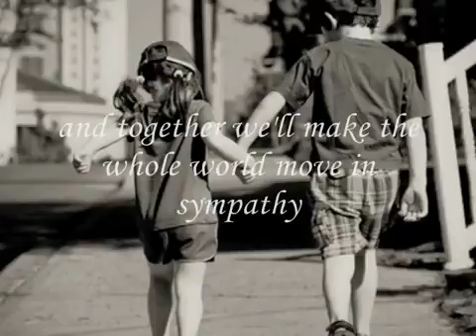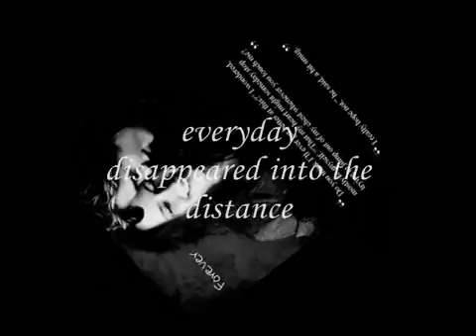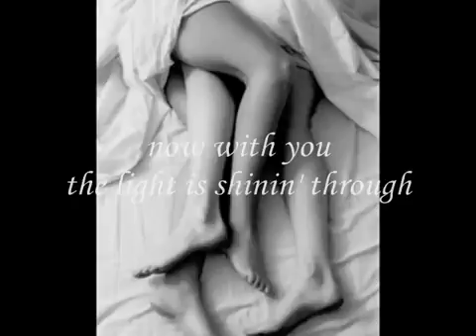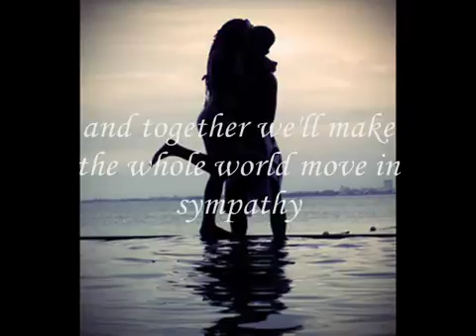Only You Peter Hewlett Josie Aiello YouTube2